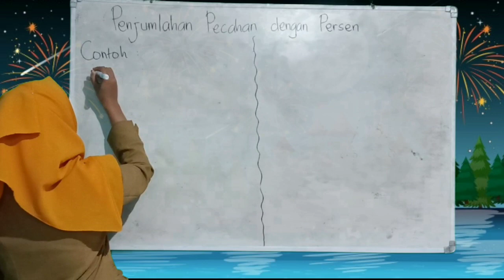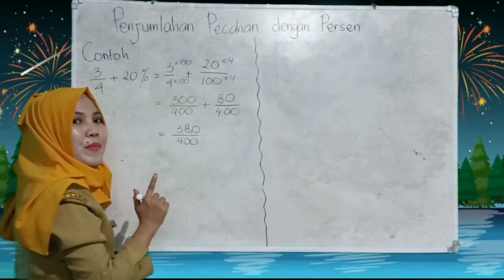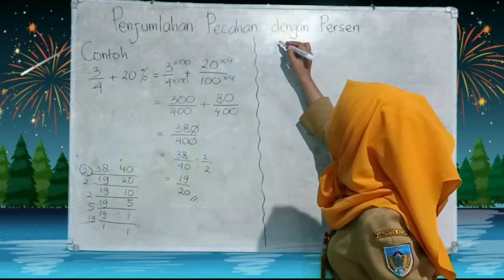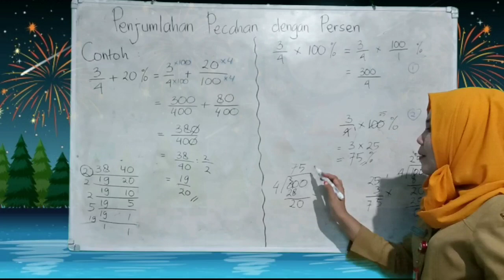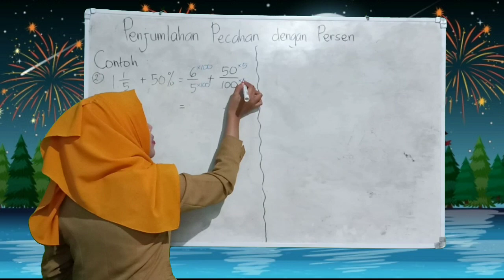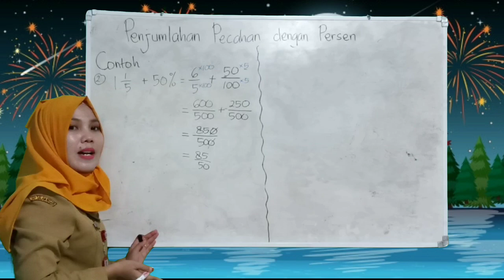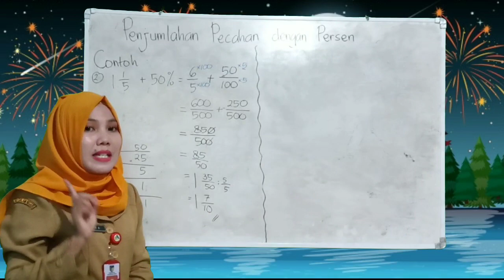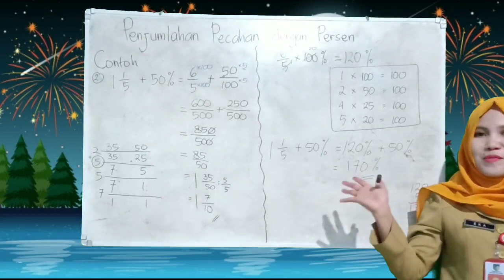Menjumlahkan Pecahan Biasa dan Persen - Menjumlahkan Pecahan Campuran dan Persen